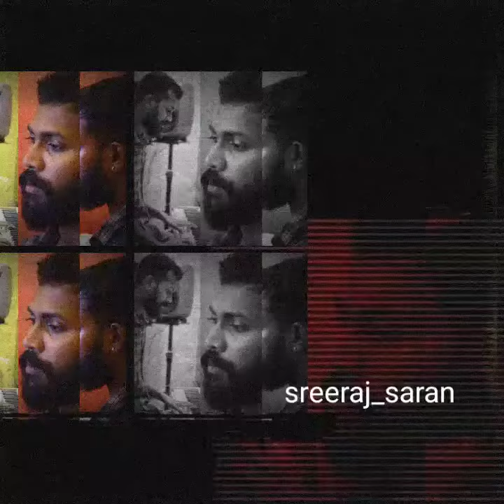Esthetic module | sreeraj saran |local mallu | retro electronics | pls like ,share and comment